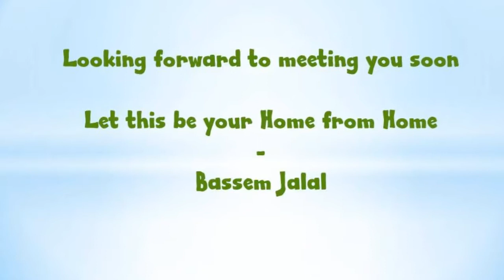Nubian Cataract Hotel 1